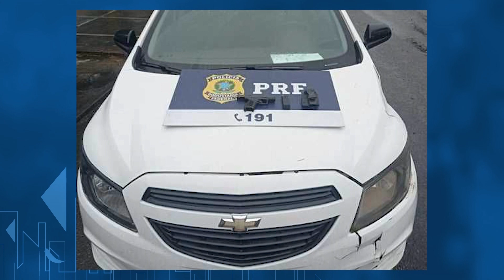LINK CACHOEIRO 29 08